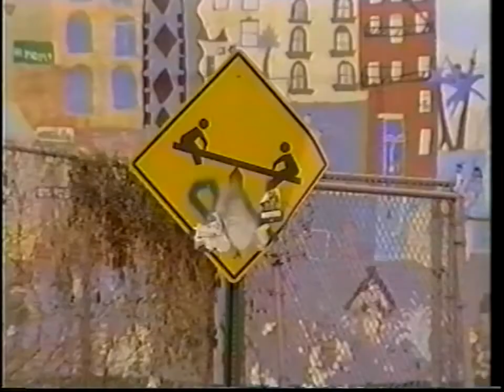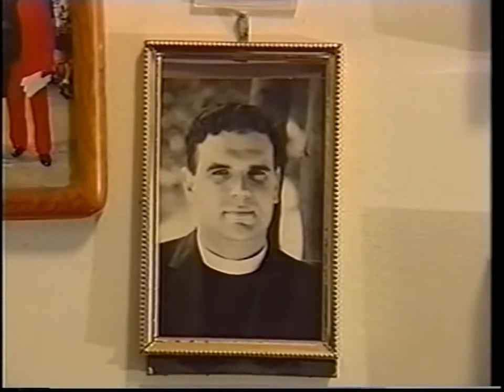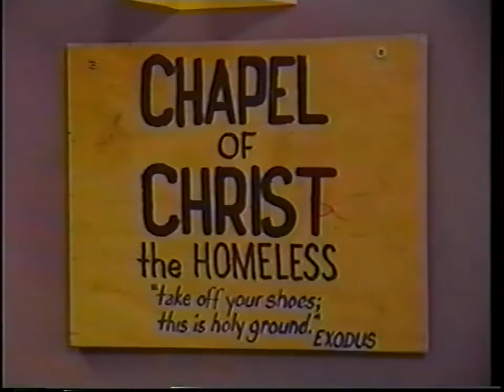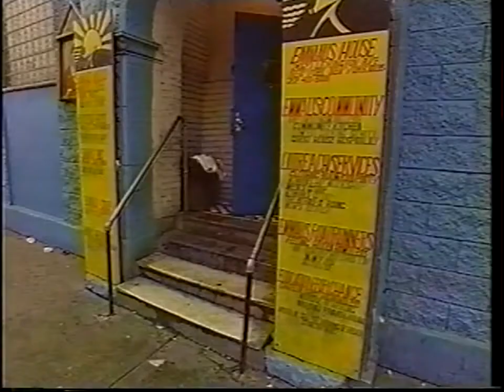Fr David Kirk: ROAD LESS TRAVELLED